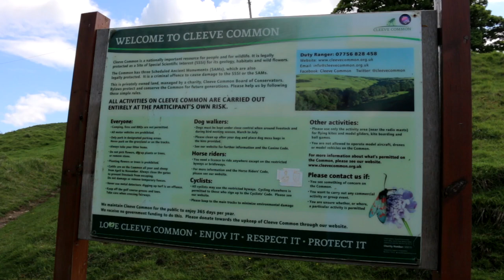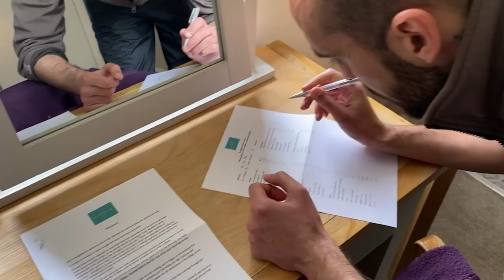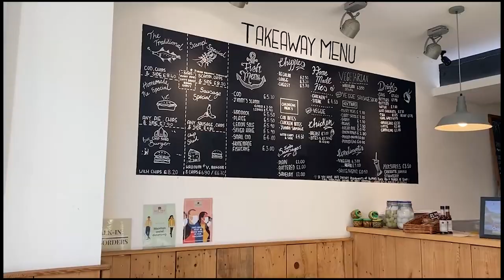ASMR FUERA. VLOG 🌱🐑🌧️│ Viaje COTSWOLDS día 1 y 2: Cheltenham & Bourton on the Water. Inglaterra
😊 Aquí os dejo un vídeo estilo Vlog asmr donde os cuento sobre esta excursión que hicimos. Ya sabéis que me encanta hacer y compartir con vosotros estos ASMR fuera en la naturaleza.
¡Espero que disfrutéis de los susurros, de los animales y la naturaleza!
𝙴𝚜𝚝𝚘𝚢 𝚊𝚚𝚞í 𝚙𝚊𝚛𝚊 𝚊𝚢𝚞𝚍𝚊𝚛𝚝𝚎 𝚊 𝚜𝚘ñ𝚊𝚛 𝚍𝚎𝚜𝚙𝚒𝚎𝚛𝚝𝚘 𝚍𝚎 𝚖𝚊𝚗𝚎𝚛𝚊 𝚜𝚘𝚜𝚝𝚎𝚗𝚒𝚋𝚕𝚎 ♻️
𝑪𝒍𝒂𝒖𝒅𝒊𝒂

🧘🏽𝚁𝚎𝚌𝚞𝚎𝚛𝚍𝚊 𝚚𝚞𝚎 𝚎𝚕 𝚏𝚒𝚗 𝚍𝚎  𝚎𝚜𝚝𝚘𝚜 𝚟í𝚍𝚎𝚘𝚜 𝚎𝚜 𝚌𝚛𝚎𝚊𝚛 𝚛𝚎𝚕𝚊𝚓𝚊𝚌𝚒ó𝚗, 𝚙𝚘𝚛 𝚕𝚘 𝚚𝚞𝚎 𝚎𝚜𝚝á𝚗 𝚑𝚎𝚌𝚑𝚘𝚜 𝚙𝚊𝚛𝚊 𝚜𝚎𝚛 𝚎𝚜𝚌𝚞𝚌𝚑𝚊𝚍𝚘𝚜 𝚎𝚗 𝚞𝚗 𝚜𝚒𝚝𝚒𝚘 𝚝𝚛𝚊𝚗𝚚𝚞𝚒𝚕𝚘 𝚢 𝚌𝚘𝚗 𝚊𝚞𝚛𝚒𝚌𝚞𝚕𝚊𝚛𝚎𝚜🎧

donde por €𝟯/𝗺𝗲𝘀 tienes: 2 𝒗í𝒅𝒆𝒐𝒔 𝒆𝒙𝒕𝒓𝒂𝒔 al mes *𝑺𝑰𝑵 𝑨𝑵𝑼𝑵𝑪𝑰𝑶𝑺, acceso un día antes a los vídeos, tomas falsas,acceso a versiones extendidas ,encuestas, los audios de los vídeos de Youtube...

De manera totalmente 𝙾𝙿𝙲𝙸𝙾𝙽𝙰𝙻 𝚢 𝚅𝙾𝙻𝚄𝙽𝚃𝙰𝚁𝙸𝙰,si os ha gustado tanto que os apetecería contribuir en ayudarme a crecer y a crear más contenido y con más variedad, os dejo el enlace para 𝒅𝒐𝒏𝒂𝒄𝒊𝒐𝒏𝒆𝒔🖤🙏🙃:

📓🌟 Recuerda que ya está la opción disponible de 𝒗í𝒅𝒆𝒐𝒔  𝑨𝑺𝑴𝑹 𝒑𝒆𝒓𝒔𝒐𝒏𝒂𝒍𝒊𝒛𝒂𝒅𝒐𝒔💫